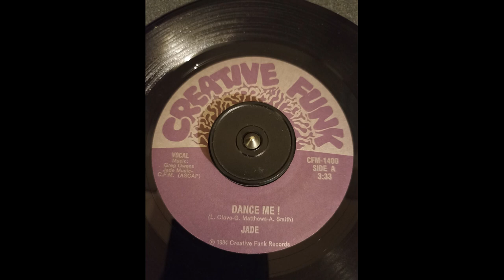jade - dance me 1984 (version 7 vocale rap) HQ